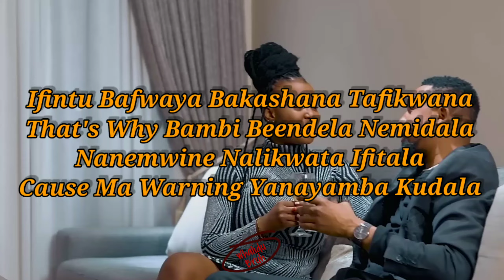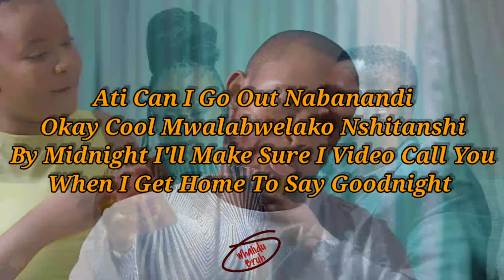Dizmo - Single na Taken (LYRICS)